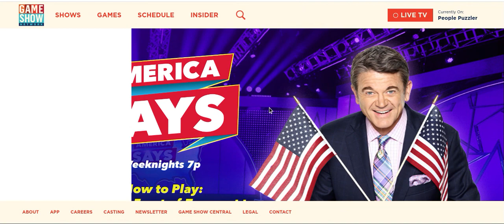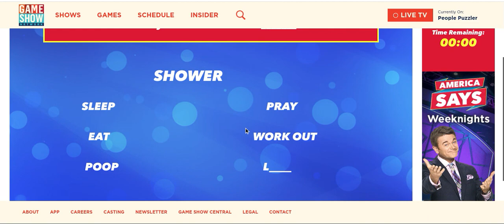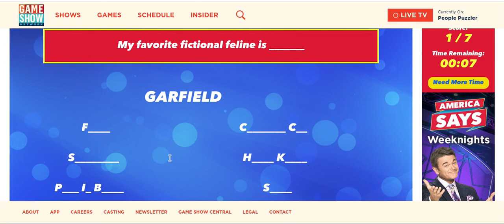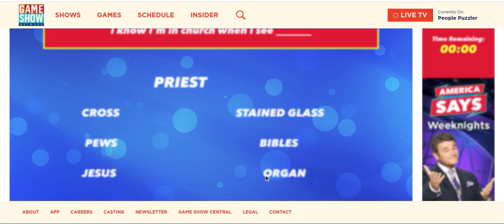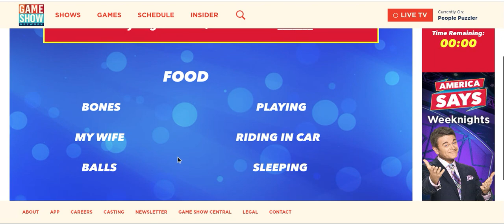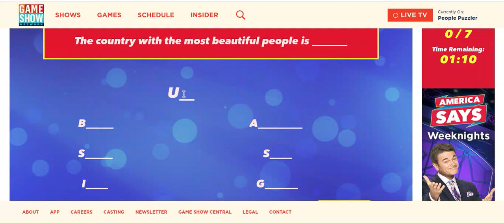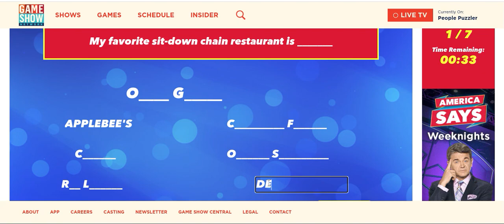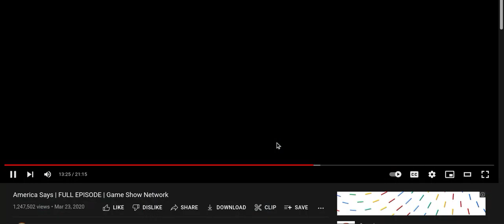america says asmr